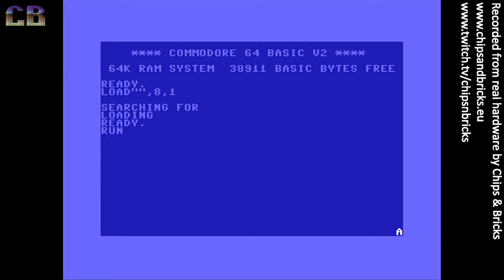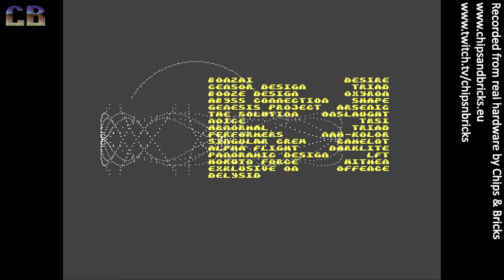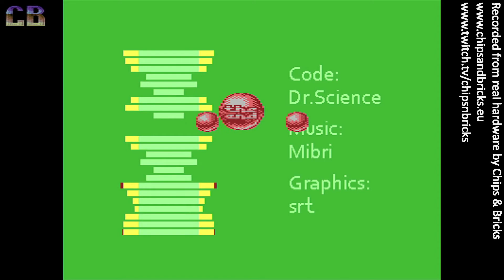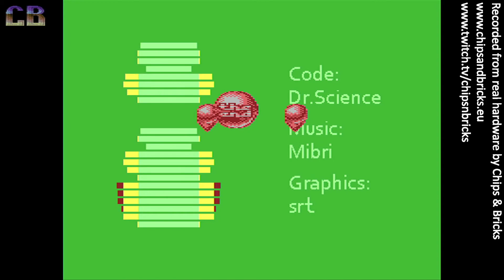Atlantis - Onf1ler [1080p50] [c64 demo]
Onf1ler by Atlantis

Chips & Bricks is live every Sunday evening at 20:00 CET on Twitch with the episodes uploaded to YouTube every Tuesday evening.  Follow our Twitch page to be notified of unannounced Unscripted Bricks episodes.